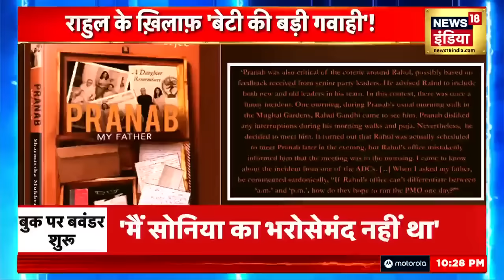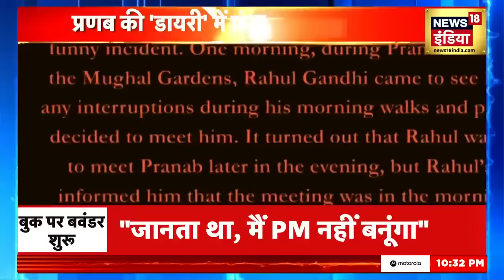Book On Pranab Mukherjee | कांग्रेस को एक और झटका, प्रणब की 'डायरी' में फंसे राहुल गांधी ? | BJP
पूर्व राष्ट्रपति प्रणब मुखर्जी की बेटी शर्मिष्ठा मुखर्जी की किताब, Pranab - My Father - A daughter Remebers प्रणब माई फादर: ए डॉटर रिमेम्बर्स के दावों को सुनकर कांग्रेस नेताओं के होश उड़ गए हैं...इस किताब में जहां राहुल और सोनिया गांधी की राजनीति और उनके व्यवहार को लेकर सवाल उठाए गए हैं, वहीं पीएम नरेंद्र मोदी की जमकर तारीफ की गई है...इस किताब के आने से अब सियासी भूचाल मचना तय है.